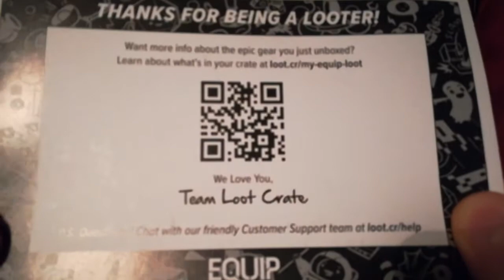Loot Equip #1 - Silent Unboxing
I don't remember ordering this, so this should not be here. Oh well, here goes...